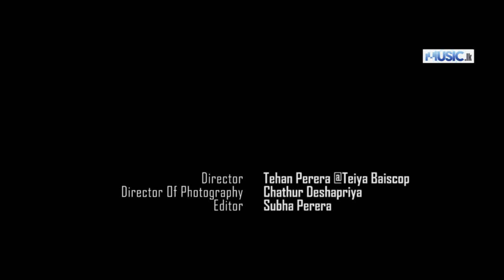Mage Andakara Jeevithe (Sakayak) - Doctor Band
Artist - Doctor Band
Melody - Lanthra Perera
Mixing - Gayan Fernando, Lanthra Perera
Mastering - Gayan Fernando, Lanthra Perera
Lyrics - Anjelo Leeson

Maage andakara jeewitheta
eliya dennado awe
hadawathinma obata adarei
obe muwin keewe

මාගේ අන්ධකාර ජීවිතේට
එලිය දෙන්නදෝ ආවේ..
හදවතින්ම ඔබට ආදරෙයි
ඔබේ මුවින් කීවේ
ඔබ කියු වදන් ඇත්තමත් දෝ
මා සිත තුලින් සැකයක් එන්නේ..